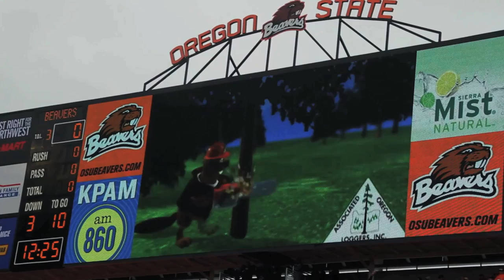OSU Traditions: Football Etiquette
There are a few things you will need to know when attending an Oregon State University football game. We have several traditions and opposing teams won't soon forget them.